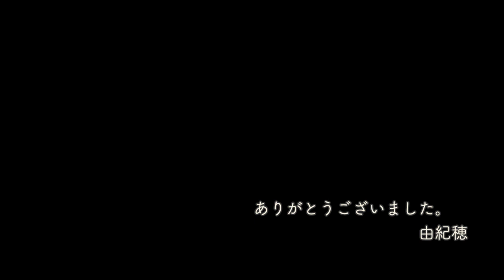金木犀（オリジナル曲）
オリジナル曲の金木犀をピアノ伴奏で歌いました。
良かったら聞いてください☺︎
★ピアノ•動画編集:水沢先生

管理栄養士の仕事をしつつ、合間に音楽活動をしています♪奈良県出身、シンガーソングライターの西松由紀穂です😊

もし宜しければ投げ銭にてご協力頂けると嬉しいです。
今後の活動に使わせて頂きます。
尚、ご協力頂ける方はPayPal、または楽天銀行口座へのお振込みから宜しくお願いいたします。
リクエスト、メッセージなども受け付けております♫

楽天銀行口座→
口座名義: 西松由紀穂（ニシマツユキホ）
振込口座: アリア支店 普通 2397275

🌻西松由紀穂オフィシャルサイト（official sites ）🌻

🌹SNS and more. 🌹